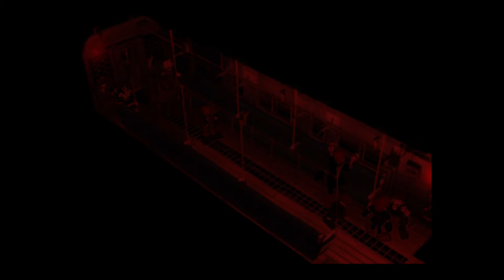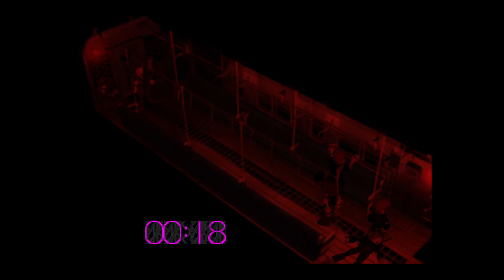Bell plays FINAL FANTASY VII part 3 ps4